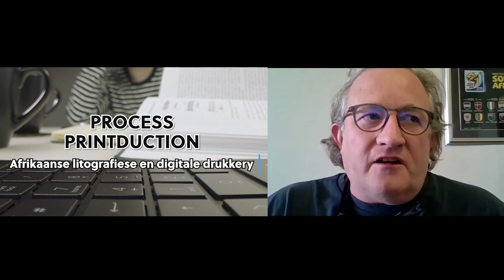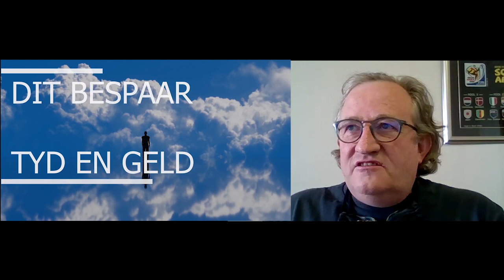Nasa gebruik SA uitvinder-dokter se oudiometer op IRS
Dr. Dirk Koekemoer, uitvinder van die Kuduwave oudiometer vertel aan Nuuspod hoe Nasa besluit het om sy mobiele oudiometer vir gehoortoetse op die IRS te gebruik.